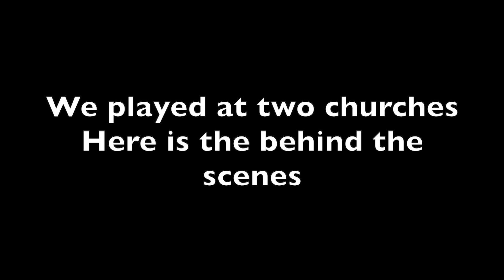We played at two different churches!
These include original worship songs, messages, podcasts and tutorials.